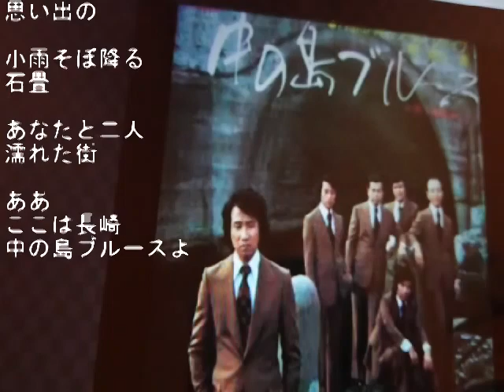内山田 洋とクール・ファイブ 中の島ブルース(cover)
いつも、ご試聴 有り難うございます。

1975年リリース

作詞・斎藤 保

作曲・吉田 佐